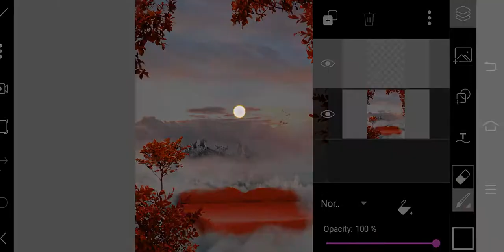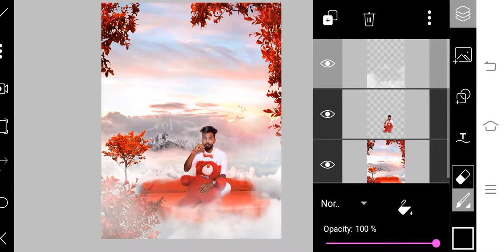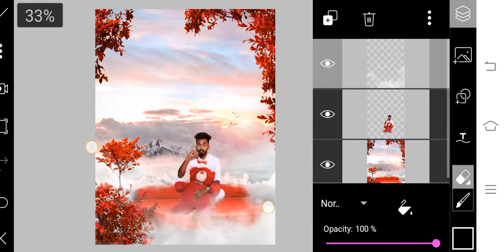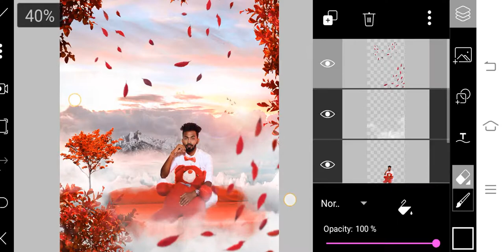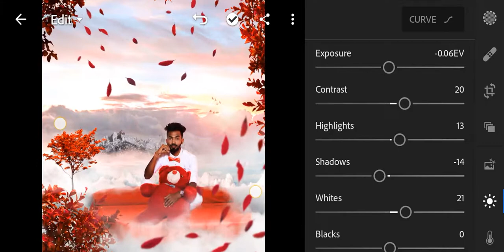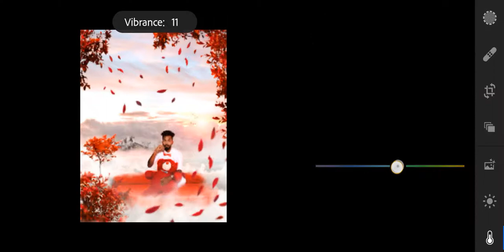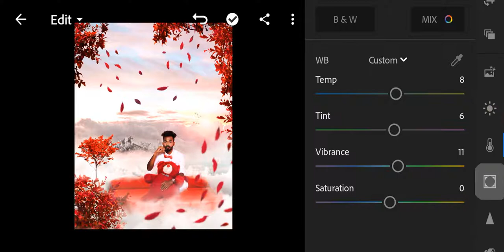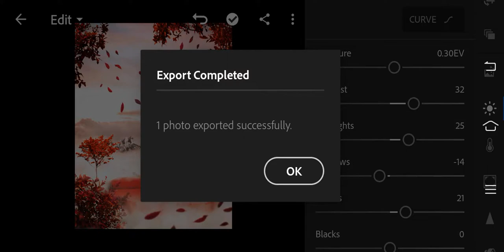Fantasy Picsart Manipulation | Man On Flying Bed | Heaven| PicsArt Editing 2020 | AC Creation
1. vijay mahar photo editing
       2. vijay mahar apne photo kaise edit karta hai
       3. how to edit like vijay mahar
       4. 2020 latest photo editing
       5. 2020 picsart photo editing
       6. picsart se photo kaise banaye 2020
       7. vijay mahar latest photo editing
       8. vijay mahar
       9. heaven photo editor online